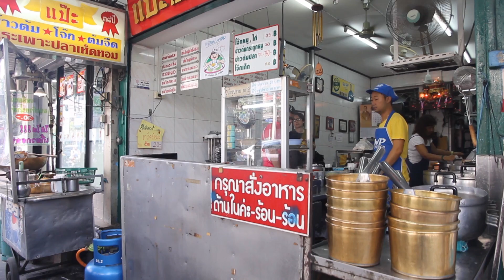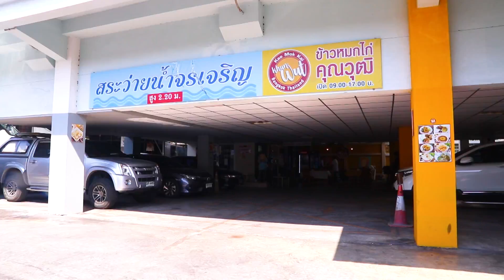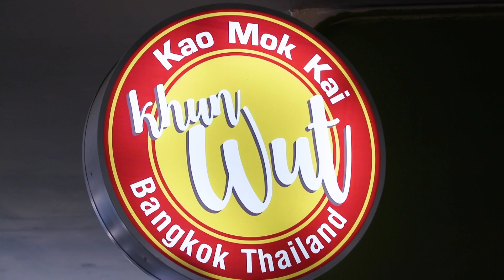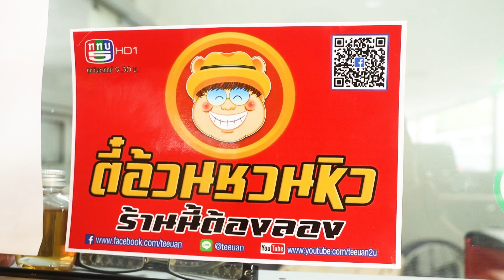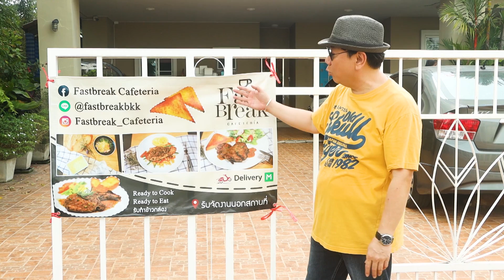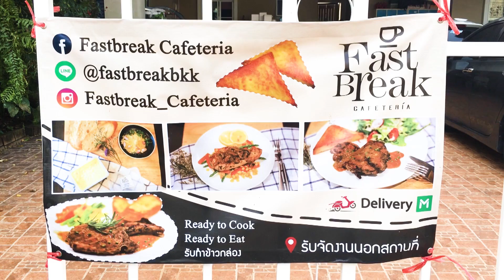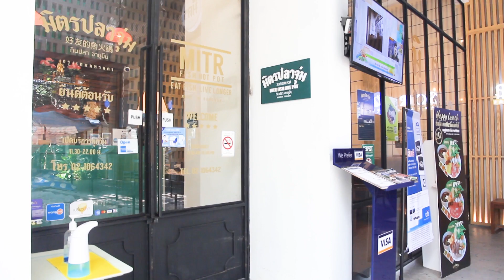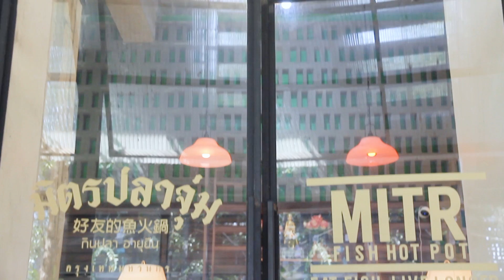ตี๋อ้วนชวนหิว 28ก.พ.64 ร้านข้าวหมกไก่คุณวุฒิ/สเต็กพอร์คช็อพ/ร้านมิตรปลาจุ่ม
ร้านข้าวหมกไก่คุณวุฒิ
ถนนริมคลองประปาฝั่งซ้าย ซอยจรเจริญ เขตบางซื่อ กรุงเทพฯ
เปิดบริการ ทุกวัน เวลา 9.00 – 17.00 น. (หยุดทุกวันที่1 และ 16 ของเดือน)

สูตรประจำตระกูล
เมนู : สเต็กพอร์คช็อพ
ส่วนผสม : พอร์คช็อพ , เกลือ , พริกไทยดำป่น , ออริกาโน่ , ไวน์แดง , น้ำมันมะกอก , หอมใหญ่ , เนย , แป้งสาลีอเนกประสงค์ , น้ำสต็อกหมู , พริกไทยอ่อน

ร้านมิตรปลาจุ่ม
โครงการดาดฟ้า ระหว่างซอยลาซาล31กับ33 ถนนลาซาล กรุงเทพฯ

Line : @teeuan